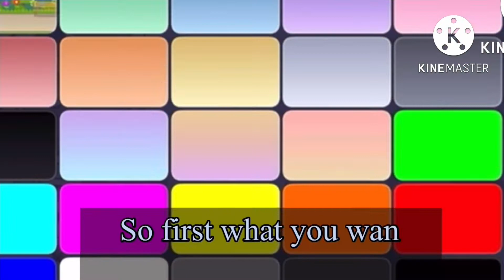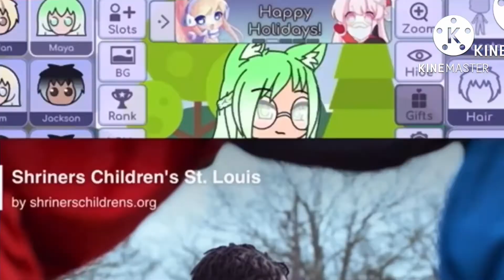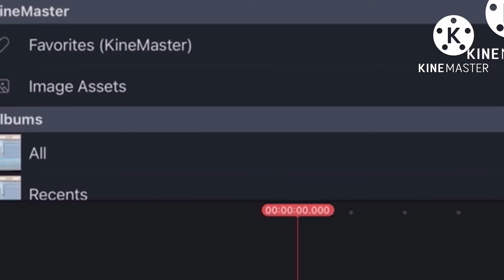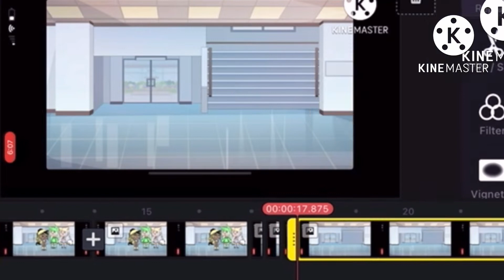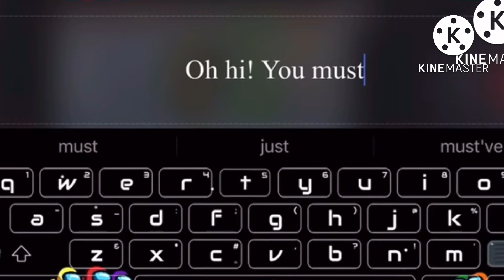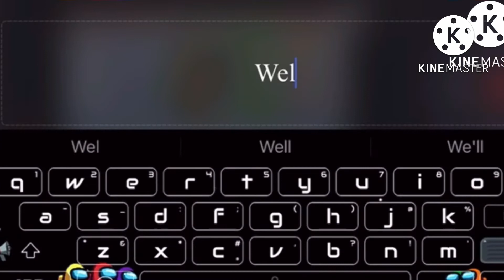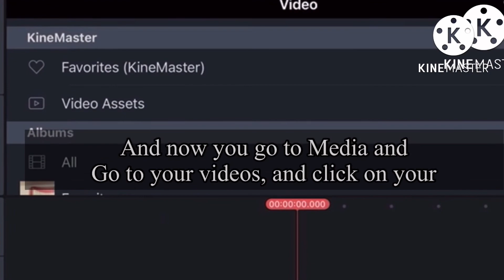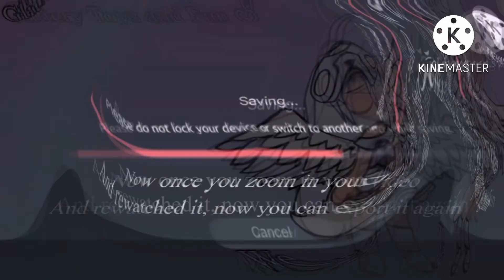How to make a Gacha life video | With Kinemaster | 2022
I hope this helps! ᰔᩚ